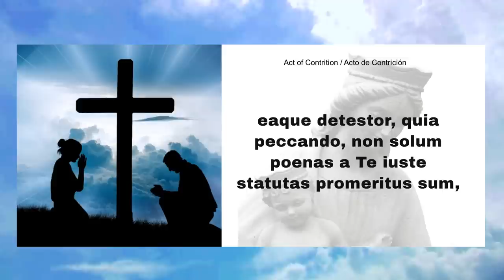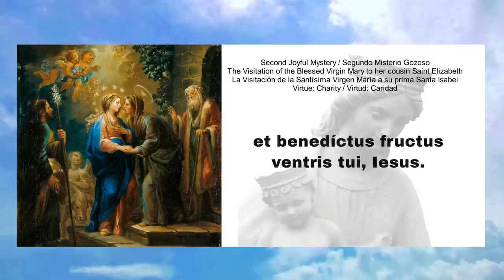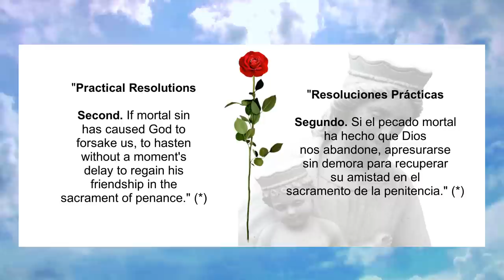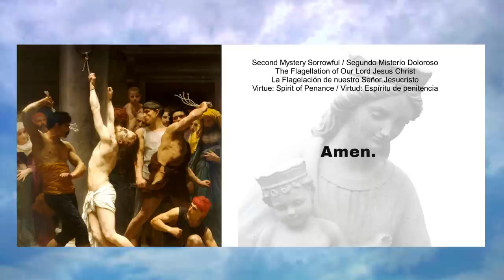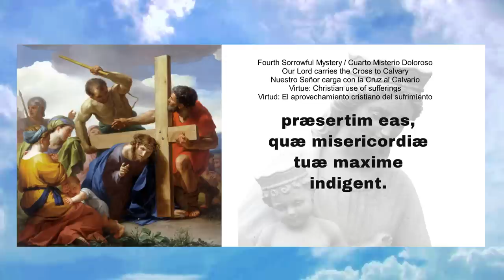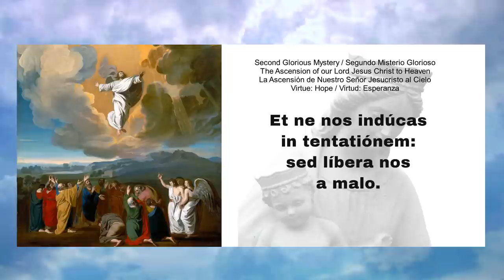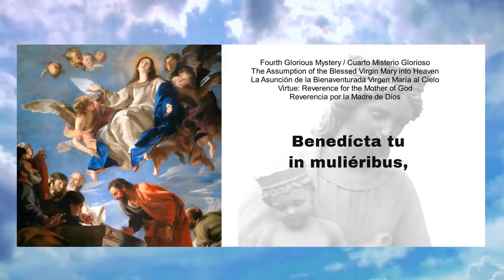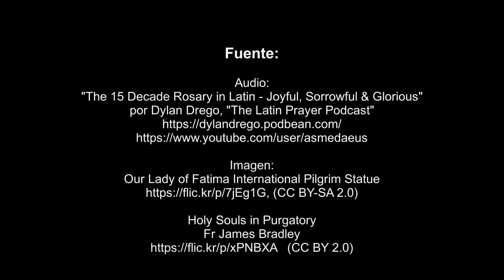Santo Rosario en latín (15 Misterios) - Rézalo todos los días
Santo Rosario en latín (15 Misterios) con breves meditaciones antes de cada misterio.
🔴 Al finalizar el Santo Rosario, se recomienda también rezar las Letanías de la Santísima Virgen María
🔴 Y también la Oración San Miguel Arcángel "Exorcismo contra Satanás y los ángeles rebeldes" por el Papa León XIII

"¡Rezad el Rosario con frecuencia. Cuesta tan poco y vale la pena tanto" Padre Pío de Pietrelcina

Oraciones Iniciales
0:00 - Señal de la Cruz
0:12 - Acto de contrición
0:57 - El Credo
1:47 - Padrenuestro
2:16 - Tres Ave Marías para pedir las virtudes de la Fe, Esperanza y Caridad
3:11 - Gloria

Misterios Gozosos
3:23 - Primer Misterio: La Anunciación del Ángel a la Santísima Virgen María
8:14 - Segundo Misterio: Visitación de la Santísima Virgen María a su prima Santa Isabel
13:04 - Tercer Misterio: La Natividad de Nuestro Señor y Salvador, Jesucristo
17:56 - Cuarto Misterio: La Presentación del niño Jesús en el Templo
22:46 - Quinto Misterio: El Niño Jesús perdido y hallado en el Templo

Misterios Dolorosos
27:39 - Primer Misterio: La agonía de nuestro Señor Jesucristo en el Huerto de Getsemaní
32:31 - Segundo Misterio: La Flagelación de nuestro Señor Jesucristo
37:22 - Tercer Misterio: La Coronación de Espinas de Nuestro Señor Jesucristo
42:16 - Cuarto Misterio: Nuestro Señor carga con la Cruz al Calvario
47:05 - Quinto Misterio: La Crucifixión y Muerte de Cristo nuestro Señor

Misterios Gloriosos
51:58 - Primer Misterio: La Resurrección de Nuestro Señor Jesucristo
56:50 - Segundo Misterio: La Ascensión de Nuestro Señor Jesucristo al Cielo
1:01:42 - Tercer Misterio: La Venida del Espíritu Santo sobre los Apóstoles
1:06:34 - Cuarto Misterio: La Asunción de la Bienaventurada Virgen María al Cielo
1:11:25 - Quinto Misterio: La Coronación de la Bienaventurada Virgen María en el Cielo

Oraciones Finales
1:16:17 - Salve Regina
1:17:30 - Oración a San Miguel Arcángel
1:17:59 - Oración por las Intenciones del Sumo Pontífice
1:19:42 - Oración por las Benditas Almas del Purgatorio
1:20:56 - Acordaos

Fuente:
Audio
"The 15 Decade Rosary in Latin - Joyful, Sorrowful & Glorious",  "Act of Contrition", "Requiem aeternam" and prayer to St. Michael the Archangel por Dylan Drego, "The Latin Prayer Podcast"

(*) Meditaciones:
"The Book of the Rosary" by Br. John Pius Leahy. 1842

Composer: Charles Gounod
Performer: John Michel

Video nubes:
Clouds (1 hour long)
eRobb3

Imagen:
Our Lady of Fatima International Pilgrim Statue

Holy Souls in Purgatory
Fr James Bradley